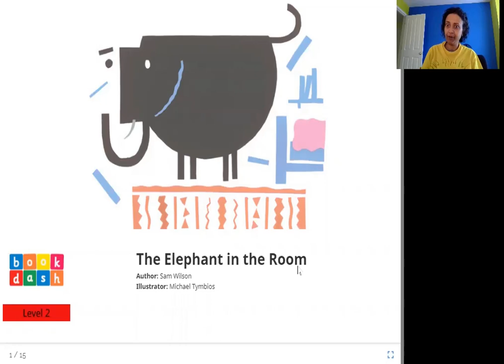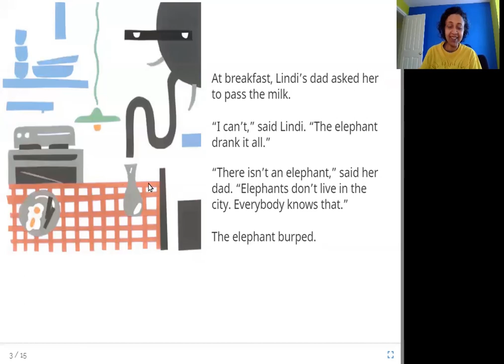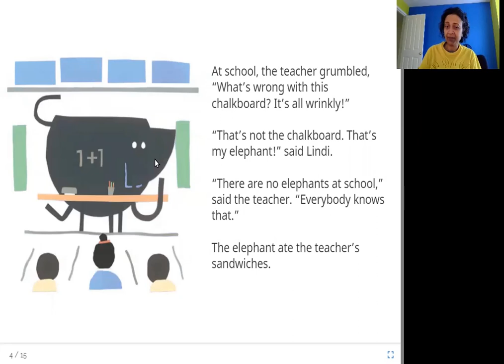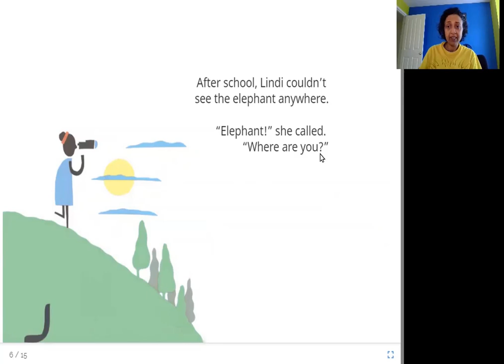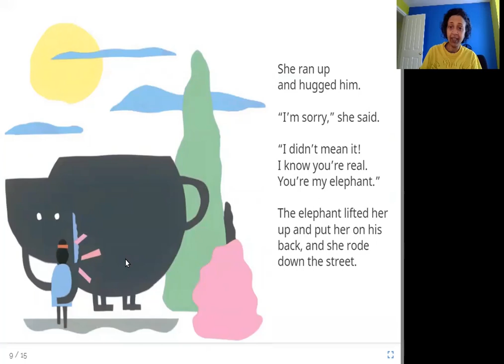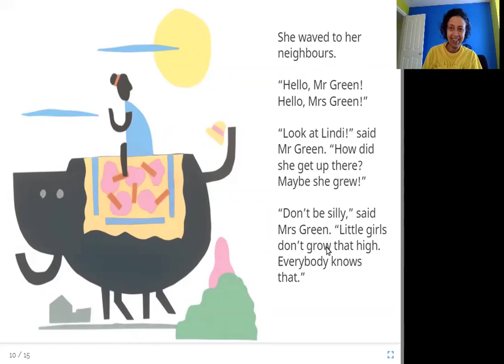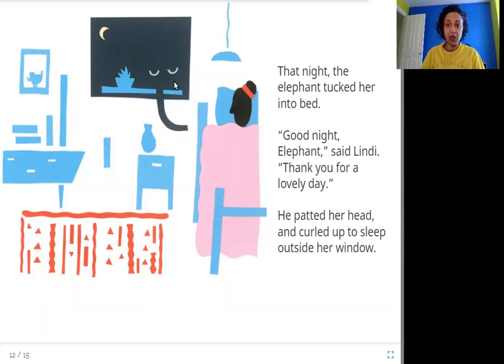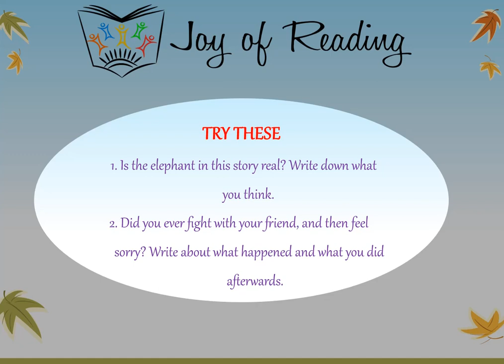The Elephant in the Room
Level: Orange

Written by Sam Wilson
Illustrated by Michael Tymbios
Published By Book Dash